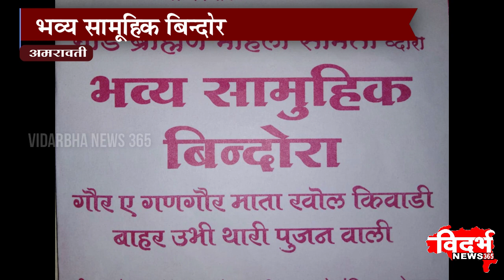Amravati | भव्य सामूहिक बिन्दोर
विदर्भन्यूज365मराठी भव्य सामूहिक बिन्दोर
गौंड ब्राम्हण महिला समिती द्वारा आयोजित